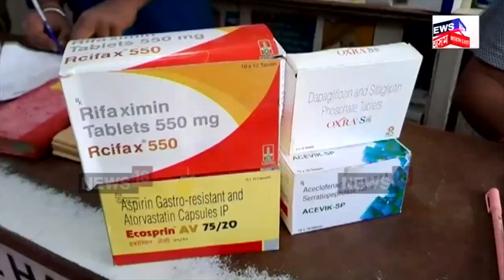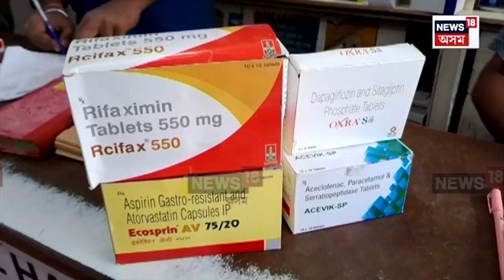Medicine Price Hike News | ১১বিধ অত্যাৱশ্যকীয় ঔষধৰ দাম বৃদ্ধি N18V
Medicine Price Hike News | ১১বিধ অত্যাৱশ্যকীয় ঔষধৰ দাম বৃদ্ধি
ঔষধৰ দাম ৫০ শতাংশ পৰ্যন্ত বৃদ্ধি হ’ব পাৰে
হাঁপানী, গ্ল’ক’মা, থেলাছেমিয়া, যক্ষ্মাৰ ঔষধৰ দাম বৃদ্ধি
মানসিক ৰোগৰ ঔষধৰো দাম বৃদ্ধি পাব
ঔষধৰ উপলব্ধতা নিশ্চিত কৰাৰ বাবে ব্যৱস্থা
NPPAৰ ৫০% পৰ্যন্ত চিলিং মূল্য বৃদ্ধিত অনুমোদন